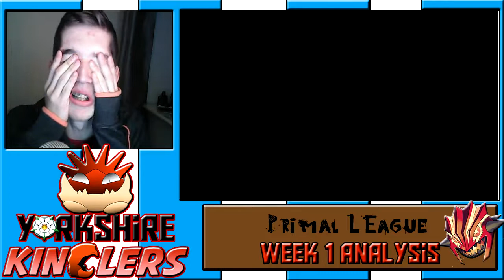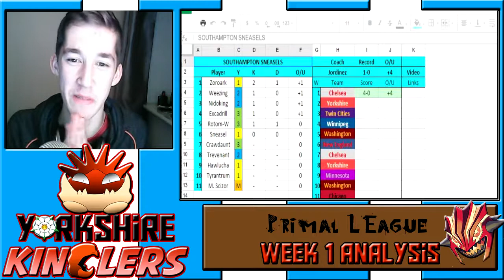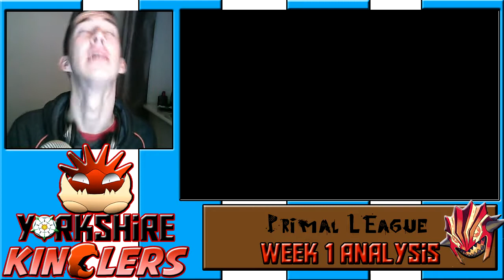Primal Battle League Week 1 ANALYSIS! - ( Pokemon XY WiFi PBL Battle League)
yoo jordieboy here bringing you my thoughts and my analysis on the week 1 battle VS the twin city Tornadus for the primal league. Enjoy!